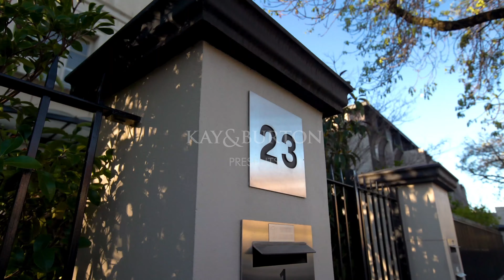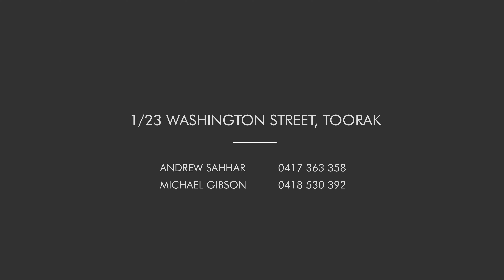1 23 Washington Street, Toorak